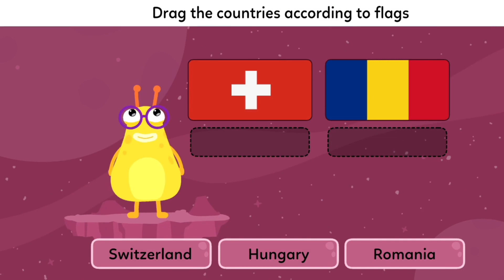2nd Grade Kids Learning Games - Educational Games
Do you have a kid who is in a second-grade classroom? Does he or she always play games on your smartphone and tablet? You are worried about their education? Do you want to make them learn with the fun? Then, we have some interesting things for you, Download the 2nd Grade Learning Games - Educational Games for your kid who is studying in the second grade. And make your smartphone into an interesting and fun learning tool for your kid.
Start playing educational games for kids.

The second grade is one of the early learning periods in your child's education. And that is why it is an important year to perfect your child's basics. Our second-year learning app has all the things a 2nd year kid would need when he or she is studying in the classroom or at home.

Second Grade Learning Games is designed according to 2nd Grade curriculum and uses core curriculum state standards, so you can be sure these games will help give your child a boost in learning lessons in the classroom.

Features of 2nd Grade Learning Games – Educational Games :

⭐4-1 game: Make your kids learn English, math, science, and geography in grade school.
⭐ Interactive and innovative learning games for your children.
⭐ Colorful animations & interactive kids game learning to keep your children hooked.
⭐ Different types of games learning and educational games for second-graders.
⭐ Attractive background and great music to keep your kids hooked with learning games.
⭐ Cute cartoon characters to keep kids entertained.

English ✍️📕
This will help your child in language skills, vocabulary building, verbal communication skills. Learn alphabets, words, spellings.

Mathematics 🧠 🧮:
This will help them in solving simple calculations like addition & subtraction, basic lessons in geometry, different measurements, etc. These math lessons will help you improve your child's quantitative skills.

Geography🌍:
🌊 Second-grade educational games will help your child to learn about the globe, oceans, seasons, and different countries

Science🔬:
🧪 Learn about the human body, physical science, life science, and many scientific terms with our games learning second grade educational games.

Perfect for 2nd grade kids and students who need a fun and entertaining educational game to play. This bundle of games helps your child learn important math, money, clocks, coin, spelling, multiplication, language, science, and problem-solving skills while having fun!

Download the best education app for your children!